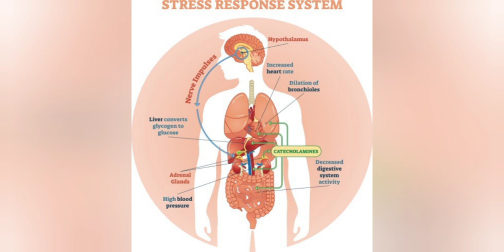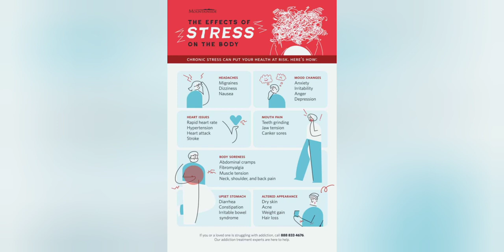stressrelief stress anxiety science health healthtips